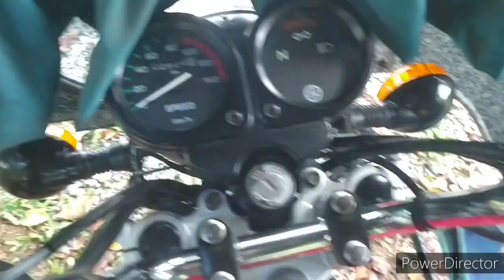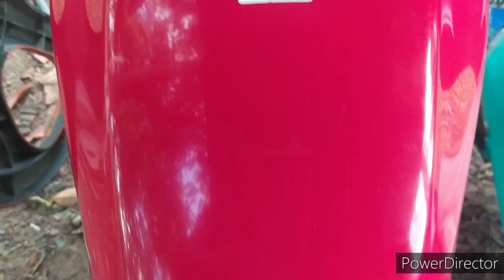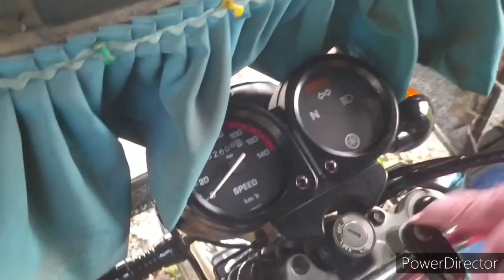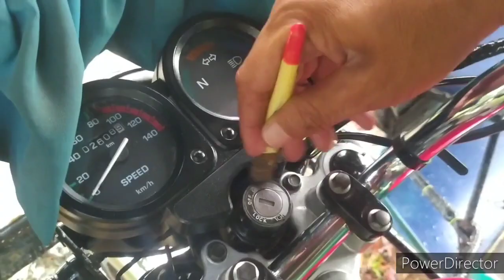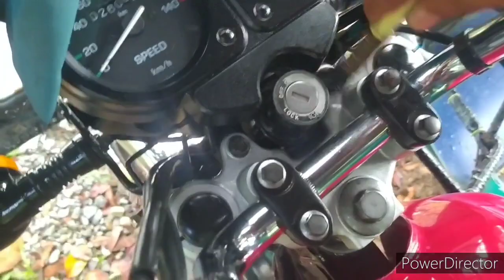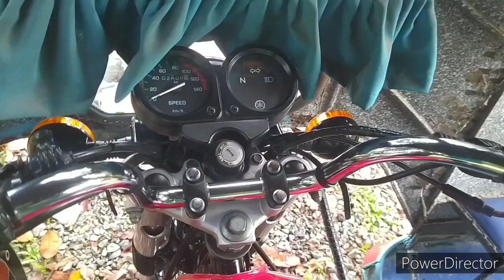how to wash and shine my motorcycle as like as brand new even it is almost 5 years old...